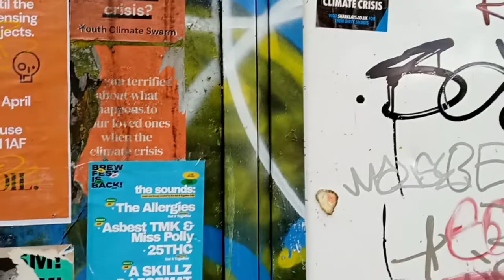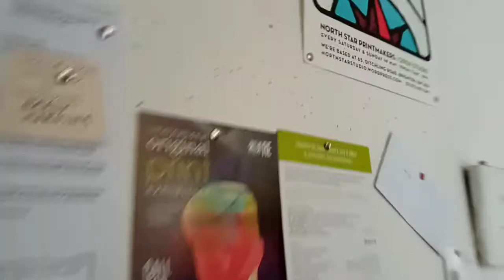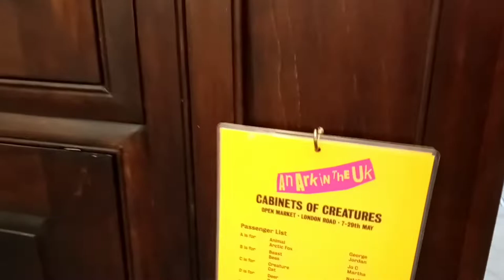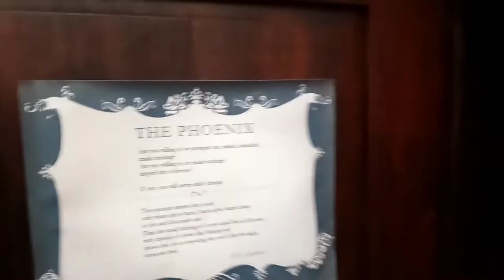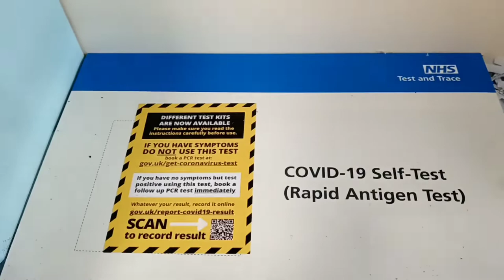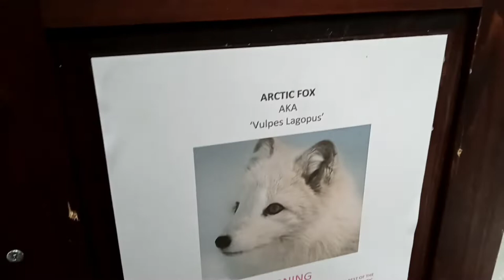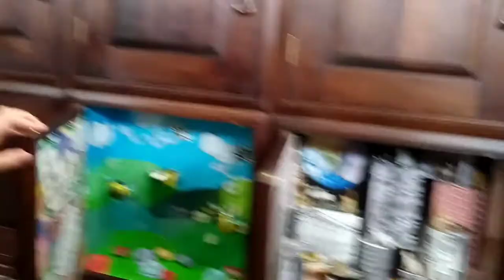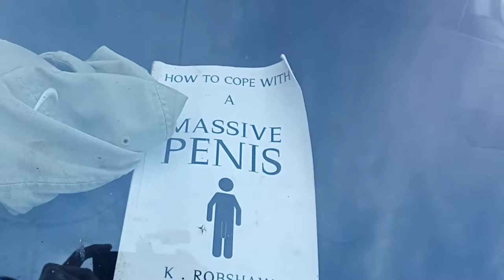Art In Brighton Featuring An Ark In The UK May 7th May 2022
Looking at a The North Star Open House Art Exhibit
An Ark In The UK Cabinets of Creatures at the Open Market London Road Brighton and some Random street art.